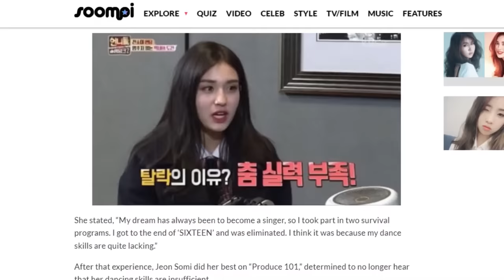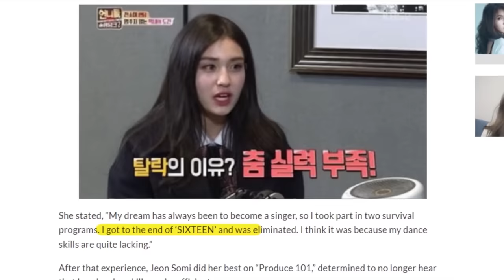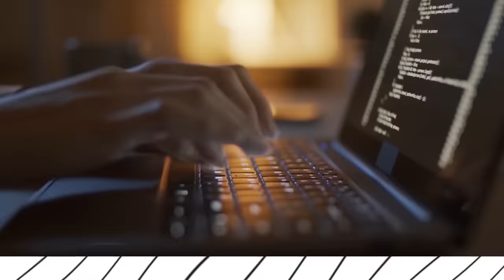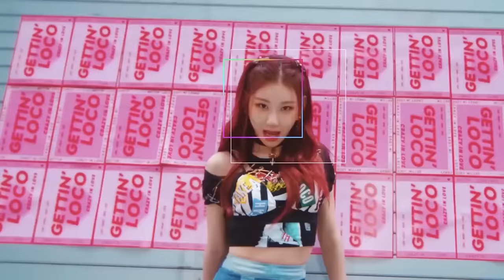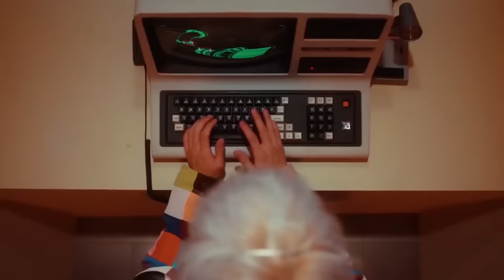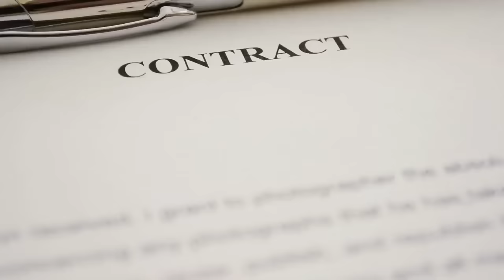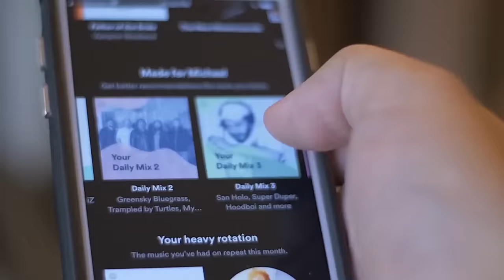The WASTED Potential of Jeon Somi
from being a legendary JYP trainee who almost made it to the official twice lineup, later winning produce 101 and becoming the center of IOI, to gaining mainstream recognition after debuting solo, it seems like jeon somi has done it all. stay tuned to find out about the wasted potential of jeon somi! subscribe to kookielit for more kpop news and videos.